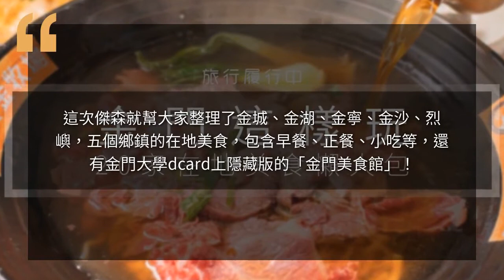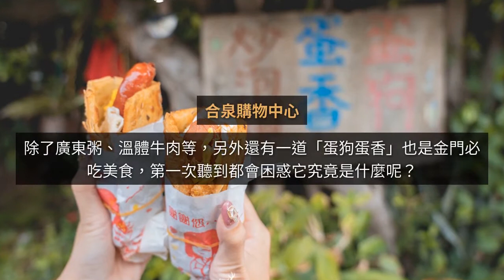Taiwan travel attractions and food Kinmen 金門／20+家在地日常美食懶人包